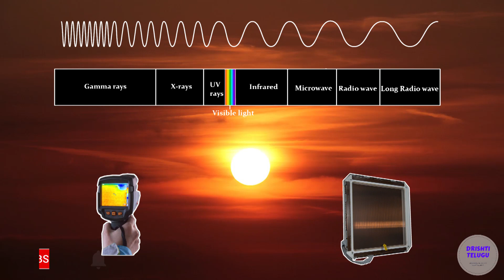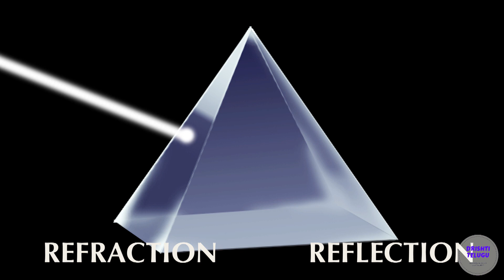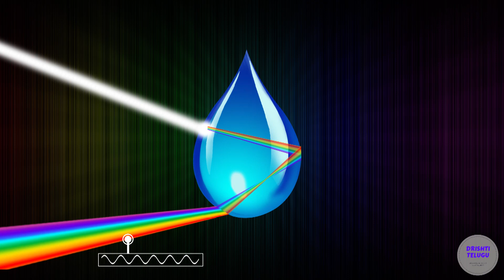How the rainbow is formed/ ఇంద్రధనస్సు ఎలా ఏర్పడుతుంది ( In Telugu)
Rainbow is the one of the beautiful natural phenomena in the word. Rainbow contain seven colors Violet,Indigo,Blue,Green,Yellow,Orange and Red.

Please watch total video to know how rainbow is forming.